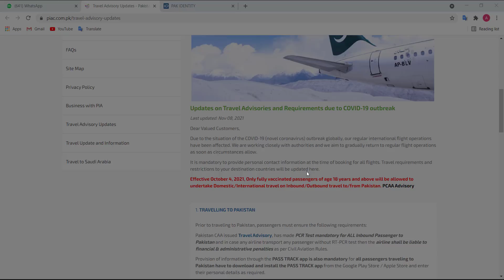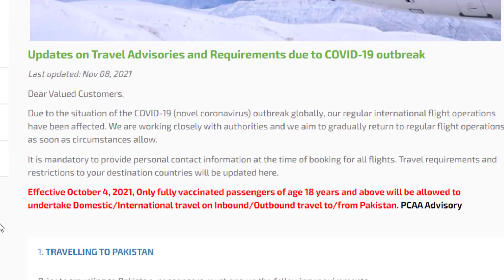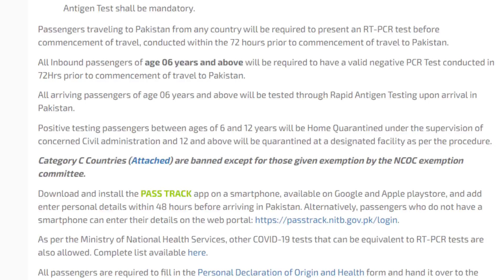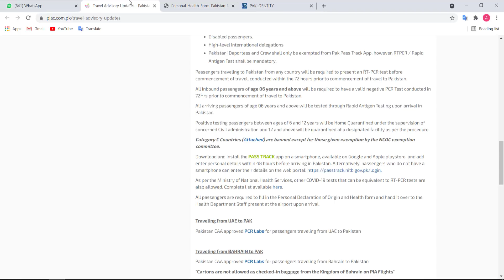Latest Update Regarding Pakistan Travel Requirement Update on 8-November-2021